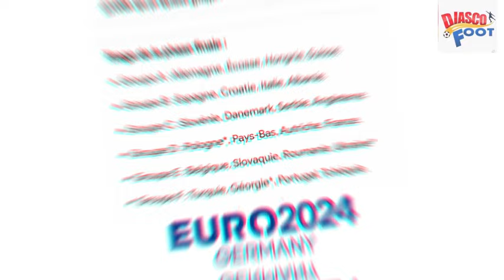Euro 2024. 10 joueurs d'origines congolaises vont prendre part à l'euro